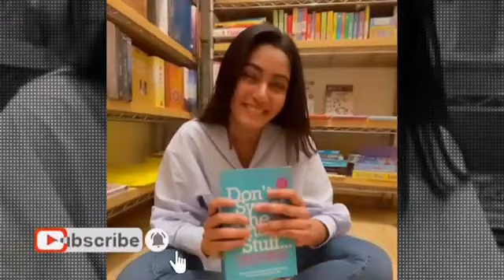Sana Makbul Life Style Big Boss 2024 khatron ka Khiladi